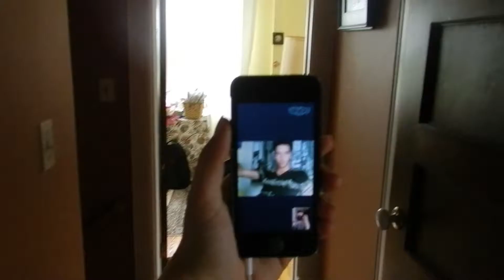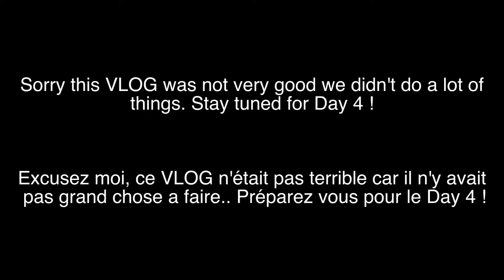PANCAKES & BEER PONG | VLOG Day 3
Heeeeey it's Jessica and this summer I'm travelling across North America so I've decided to share with you my adventure !